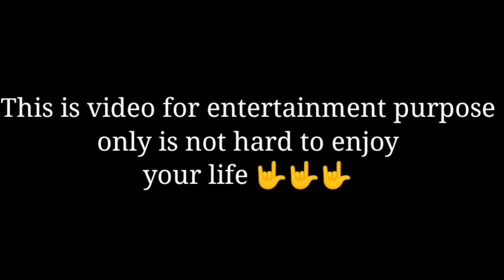Hero' trailer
Hero' trailer theakashyadavshort ‎@Robot Vice
  New video trailer
apcoming video trailer